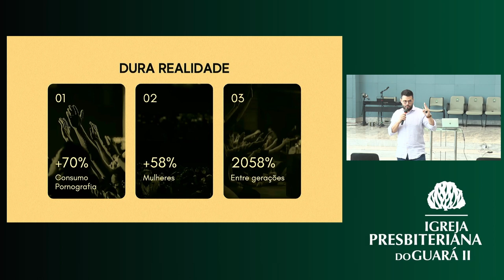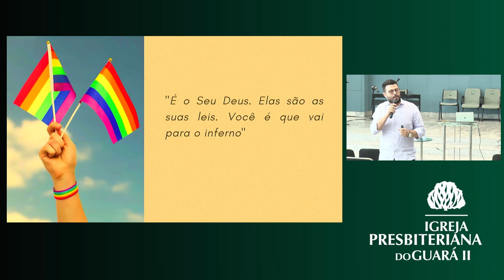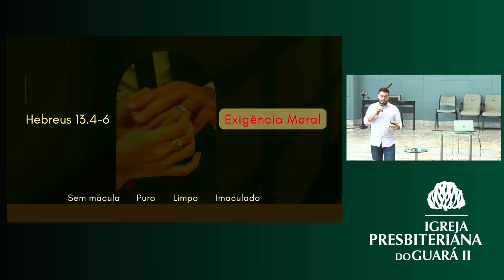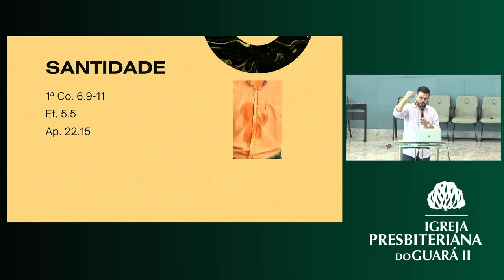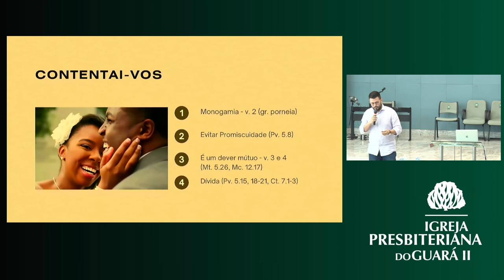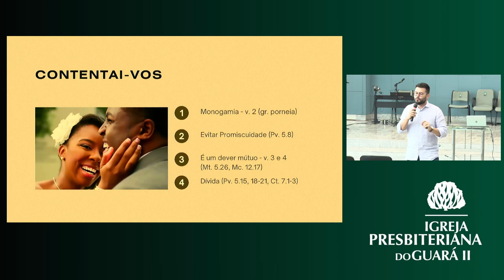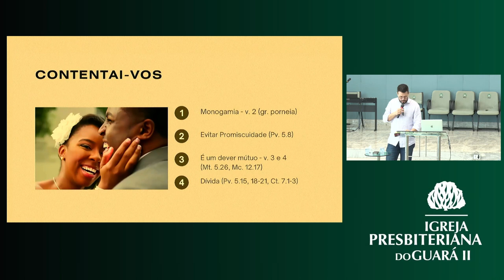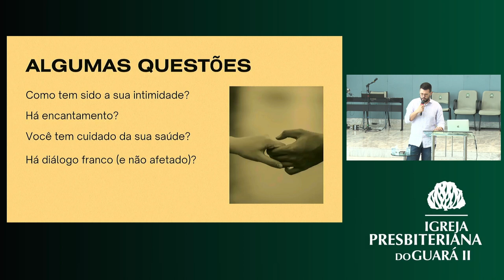Casamento e Sexualidade | EBD Até que a Morte os Separe - Aula 9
Professor: Presb. Osvaldo Neto

• Mensagem transmitida às 10h30 do dia 05 de novembro de 2023 na Igreja Presbiteriana do Guará II – IPGII. ⤵

💎 Acompanhe a Igreja Presbiteriana do Guará II 💎